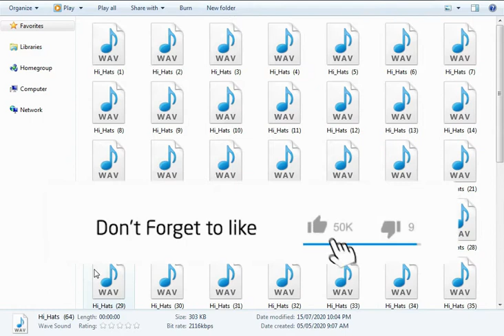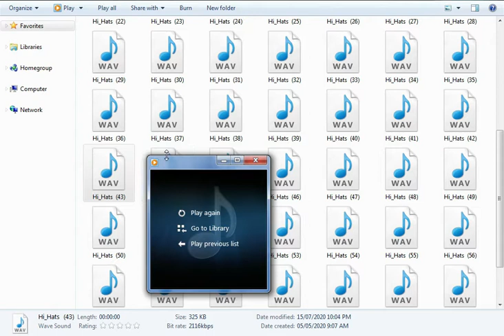New Hi Hate samples pack 2020 |Download Now | (Desk Music Creater)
Password Uper I Button video mai H

OR_-_ Pack